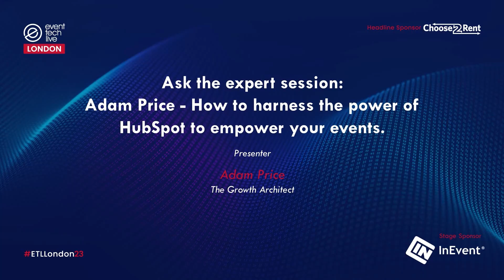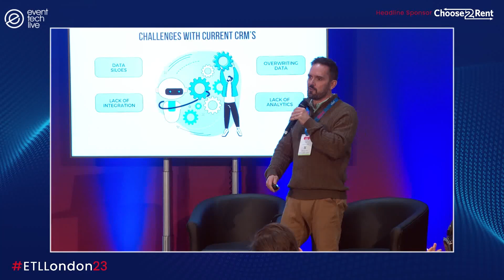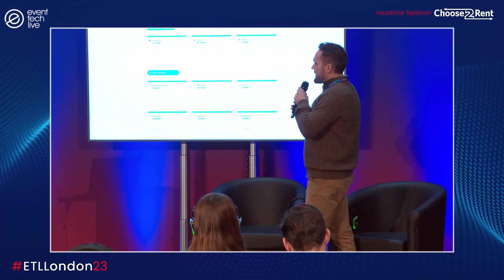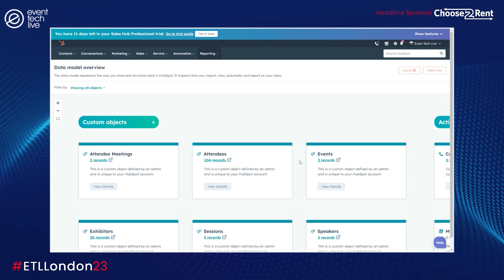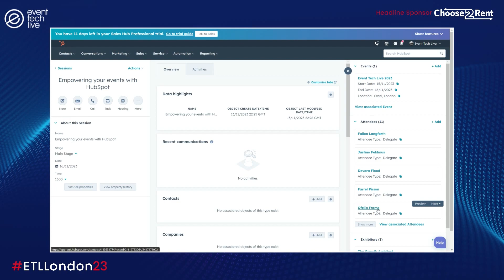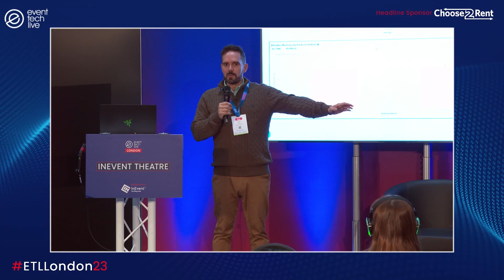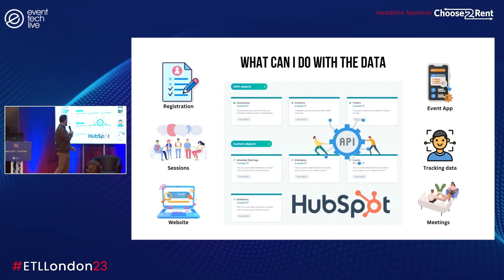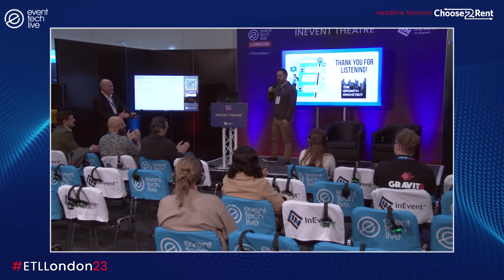Ask the expert session How to harness the power of HubSpot to empower your events - ETL 2023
Featuring Adam Price ,The Growth Architect

Video Production thanks to our friends at First Sight media, please visit firstsight.media